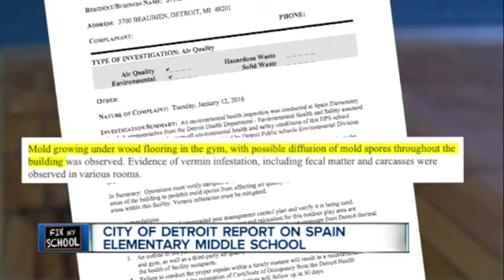Kim Russell Interviews District Leader About Neglected Deplorable Conditions in Spain Elementary